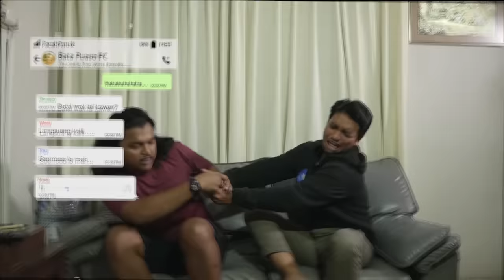PACAHPARUIK RAMADHAN - REALITA PUASO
Sampai jumpa di PP Ramadhan selanjutnya teman teman

. Writter : Praz teguh & Sadiqhaha
. DOP : wendra wenz
. Editor : Praz teguh
. Manager production  : yova apoy

Thanks to :

Pacahparuik store
Mie narko
Sumbar Smartphone
Yusi Media